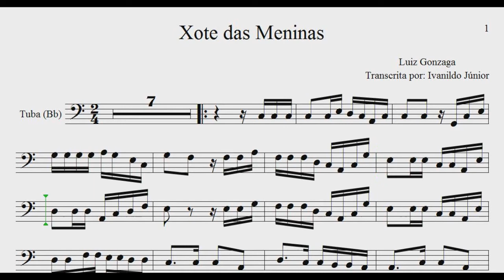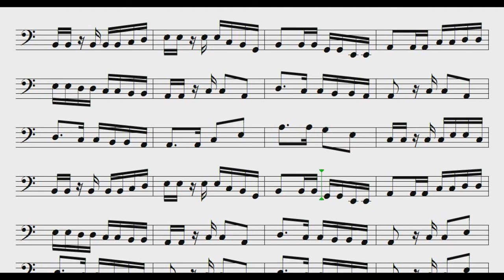PARTITURA TUBA (Bb) - XOTE DAS MENINAS (Luiz Gonzaga)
Olá, pessoal!
Espero que estejam bem!

ou pelo número (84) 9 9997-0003